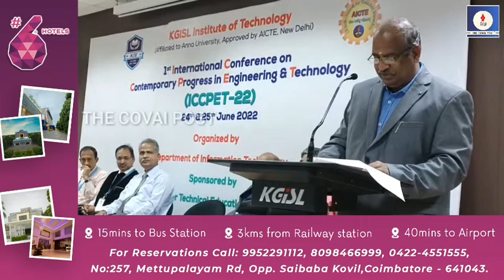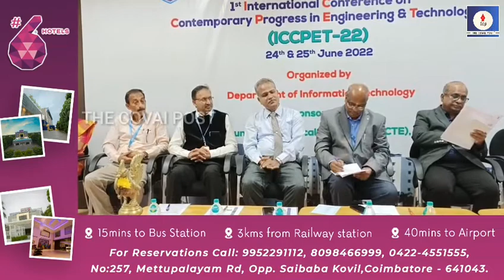கே.ஜி.ஐ.எஸ்.எல்.பொறியியல் கல்லூரியில் இரண்டு நாள் சர்வதேச கருத்தரங்கம்